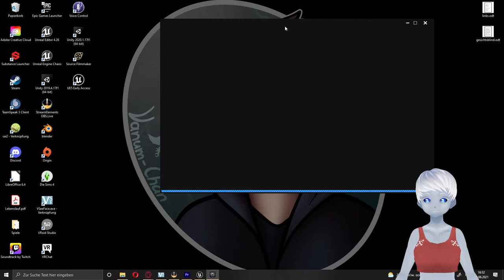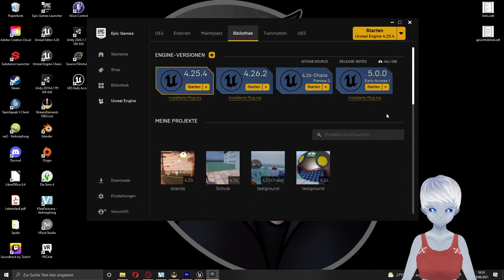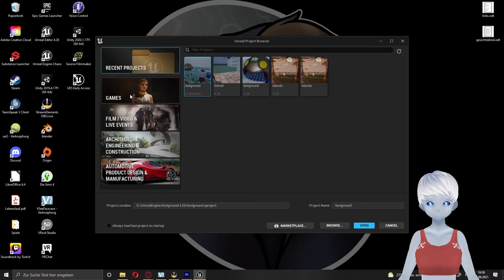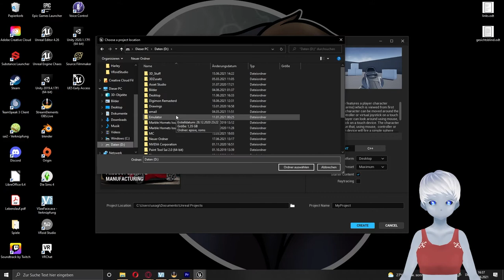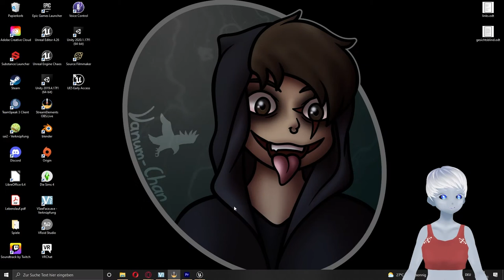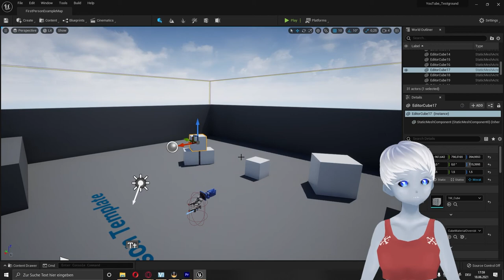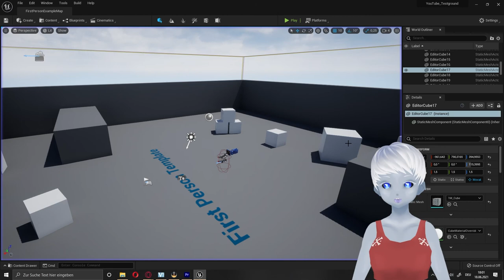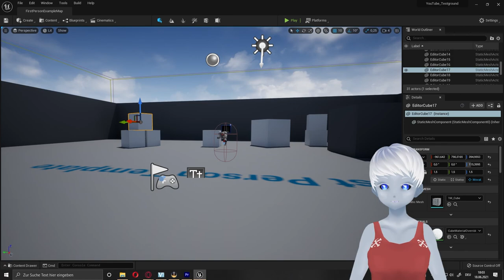Unreal Engine 5 Tutorial - Starte deine erste Szene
Die Unreal Engine 5 ist seit kurzem als Early Access von Epic Games veröffentlicht worden.
In diesem Tutorial werde ich euch zeigen wie ihr eure erste Szene starten könnt. Vom Download des Epic Lunches bis zur Öffnung der ersten Szene werde ich euch jeden Schritt zeigen.

Kapitel
00:00​​ - Intro
01:08 - Epic Launcher
03:05 - Eure Bibliothek
06:30 - In der Szene
09:55 - Letzte Worte